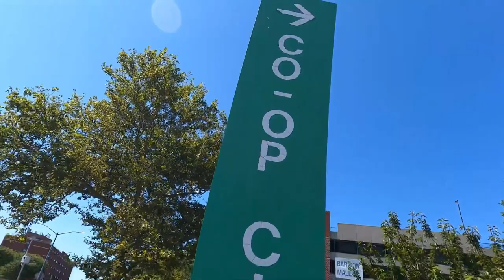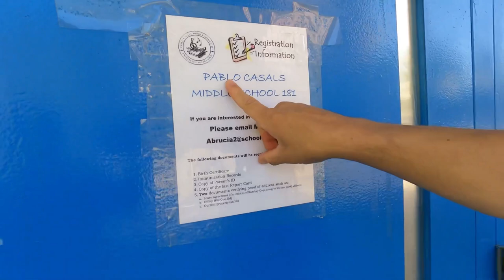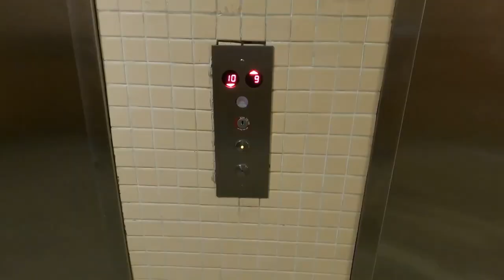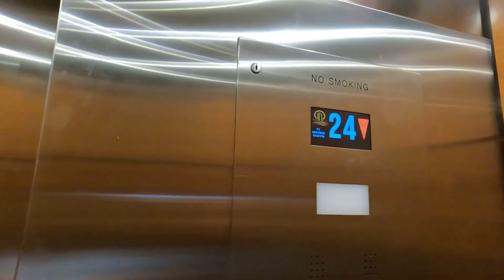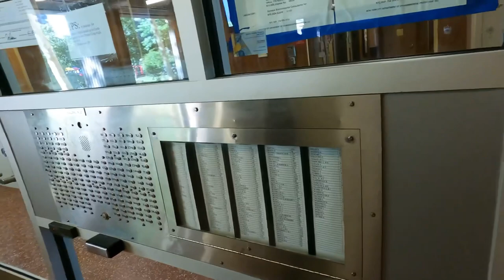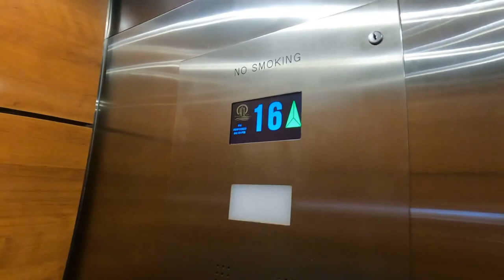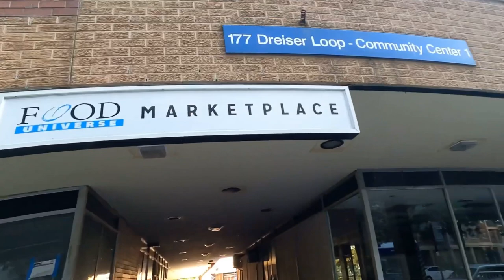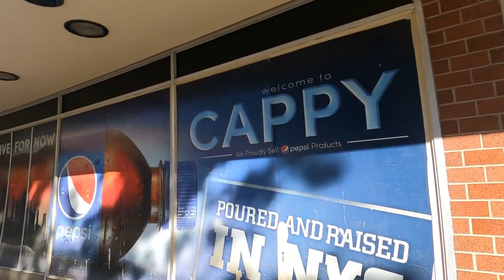Kris Nicholson & Ricardo Otero Going Back Home to Co-op City 2023